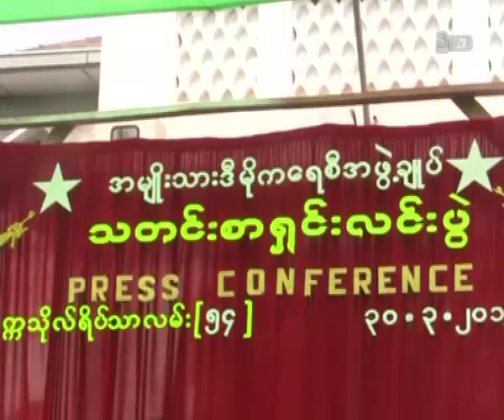By election won't be free and fair Daw Aung San Suu Kyi says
ၾကားျဖတ္ ေရြးေကာက္ပြဲ တရားမွ်တမႈ မရွိႏုိင္ဟု ေဒၚေအာင္ဆန္းစုၾကည္ေျပာ
လက္ရွိ ေတြ႔ႀကဳံခဲ့ရတဲ့ အေျခအေနေတြအရ လာမယ့္ ၾကားျဖတ္ ေရြးေကာက္ပြဲဟာ တရားမွ်တမႈ မရွိႏုိင္ဘူးလုိ႔ အမ်ိဳးသားဒီမုိကေရစီ အဖြဲ႔ခ်ဳပ္ ဥကၠဌ ေဒၚေအာင္ဆန္းစုၾကည္က ေျပာဆုိ လုိက္ပါတယ္။ ဒါေပမယ့္လည္းၾကားျဖတ္ ေရြးေကာက္ပြဲမွာ ဝင္ေရာက္ယွဥ္ၿပိဳင္ အေရြးခံသြားမွာျဖစ္သလုိ လႊတ္ေတာ္ထဲ ေရာက္ရင္လည္း လြယ္လြယ္နဲ႔ လႊတ္ေတာ္ထဲက စြန္႔ခြာသြားမွာ မဟုတ္ဘူးလုိ႔ သူက ဆုိပါတယ္။ ျပည္တြင္းျပည္ပ မီဒီယာေတြက
သတင္းေထာက္ ၃၀၀ ေလာက္ တက္ေရာက္ သတင္းယူခဲ့တဲ့ ဒီသတင္းစာ ရွင္းလင္းပြဲမွာ ေတာင္ငူၿမိဳ႕ကုိ မဲဆြယ္ စည္းရုံးသြားေရာက္ခဲ့တဲ့ အမ်ိဳးသားဒီမုိကေရစီ အဖြဲ႔ခ်ဳပ္ရဲ႕လႊတ္ေတာ္ ကိုယ္စားလွယ္ေလာင္း ေလးခြနဲ႔အျပစ္ခံရတာေတြ ေရြးေကာက္ပြဲကာလ ေတြ႔ႀကဳံခဲ့ရတဲ့ အေျခအေနေတြအျပင္ သူ႔ရဲ႕က်န္းမာေရး အေျခအေနေတြနဲ႔ ပတ္သက္လုိ႔ သတင္းေထာက္ေတြရဲ႕အေမးကုိ ေဒၚေအာင္ဆန္းစုၾကည္က က်ယ္က်ယ္ ျပန္႔ျပန္႔ျပန္လည္ ေျဖၾကား ခဲ့ပါတယ္။